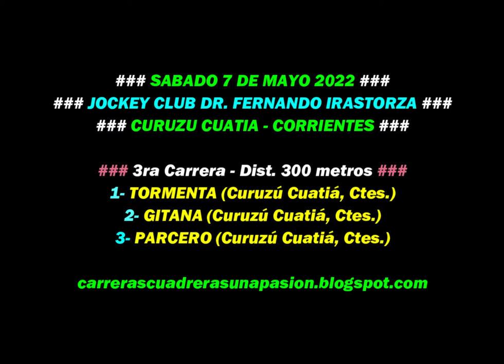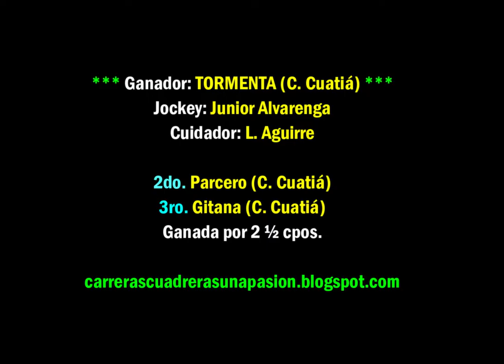TORMENTA, C. Cuatiá, Ctes. (07/05/2022), Dist. 300mts.